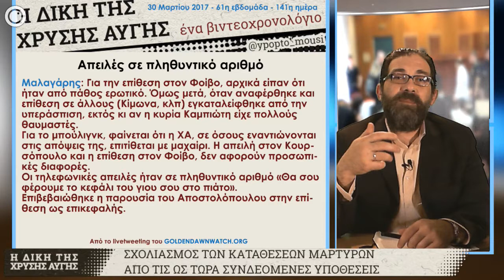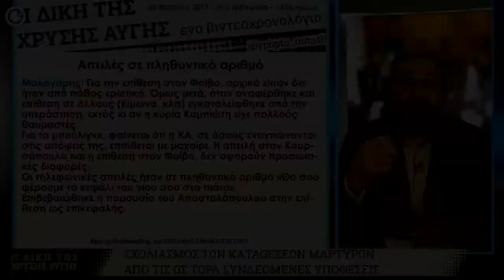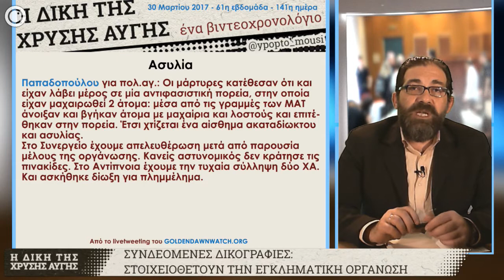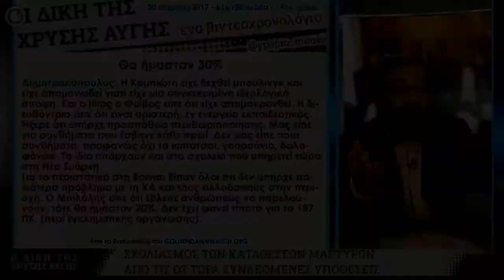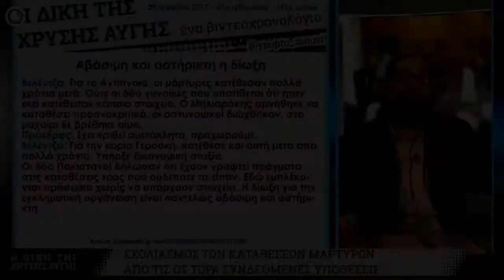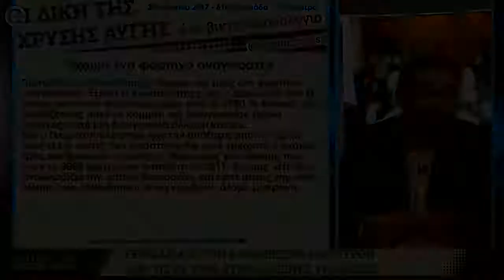GDtrial | «Δεν είμαστε εμείς ρατσιστές, αυτοί είναι αριστεροί, αναρχικοί και μετανάστες»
Αποσπάσματα από το βιντεοχρονολόγιο για την 141η ημέρα της GDtrial, με τους σχολιασμούς των καταθέσεων μαρτύρων από την πολιτική αγωγή και την υπεράσπιση.